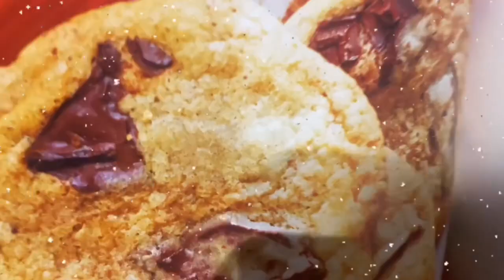Vlogmas day 20 | let’s talk .. ..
HAPPY TO BE DOING VLOGMAS 🎄✨🌲AGAIN THIS YEAR IN 2022 enjoy my new intro and many new videos to come this holiday season . THANKS FOR WATCHING if you wanted to contribute to Arleek I am taking Arleek to Disney next year if you would like to purchase anything for his trip click the link below as well as a house warming gift

KENO - vision clear

ARLEEK’s DISNEY TRIP

HOUSE WARMING WISH LIST

🎞 PINTREST  :@GOOFY_FOREIGN

Toddler plates :

WeeSprout Suction Plates for Babies & Toddlers | 100% Silicone | Plates Stay Put with Suction Feature | Divided Design | Microwave & Dishwasher Safe | 3 Pack

Hey guys I hope you guys loved this video for more this was amazing for me to get out  . What up tho its your girl if you did  get the chance to enjoy my last  video please like , comment and subscribed and last but not least don’t forget to turn on your post notification bell so you are updated with my new post 🔔

I hope you guys enjoyed watching LET ME KNOW WHAT CONTENT YOU WOULD LIKE TO SEE FROM ME MOVING FORWARD 🎥‼️

ARLEEK’s BIRTHDAY REGISTRY🍪

ARLEEK’s FIRST BIRTHDAY - Amazon Birthday Gift List

- click the second button on the link ( make money with me )

What up tho its your girl if you did  get the chance to enjoy my last  video please like , comment and subscribed and last but not least don’t forget to turn on your post notification bell so you are updated with my new post 🔔

ARLEEK’s BIRTHDAY REGISTRY🍪